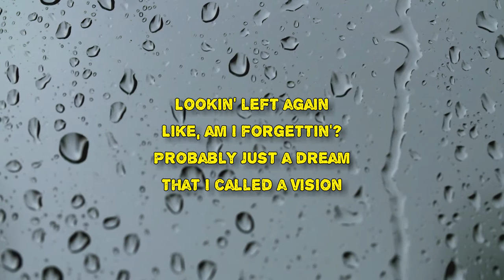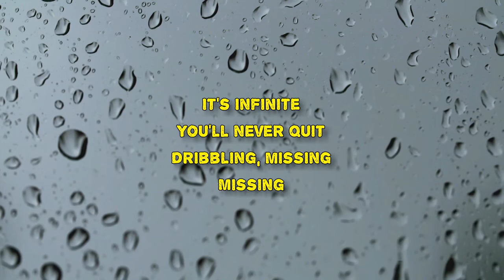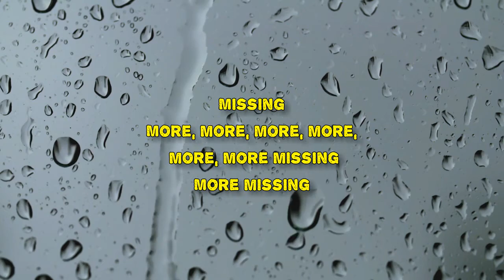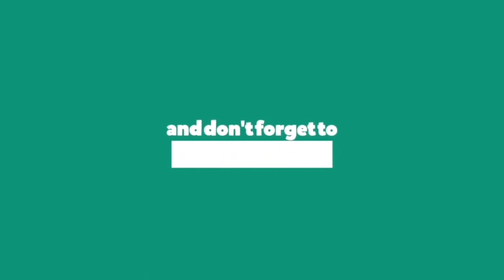Lomelda - It's Infinite (Lyrics)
It's Infinite by Lomelda
Album: Hannah

It's Infinite Lyrics:

Lookin' left again
Like, am I forgettin'?
Probably just a dream
That I called a vision
Should I let 'em know?
After the show, I go
Chase 'em down the road
Swearing something I shouldn't
I shouldn't
I shouldn't
Dribble down the ditch
What's that Molly's chasing?
Molly, don't be stupid
It's infinite
You'll never quit barking
Barking
Chase you down the road, swearing
I shouldn't
It's infinite
You'll never quit dribbling
Missing
Missing
Missing
Missing
Missing

It's Infinite
#​Hannah